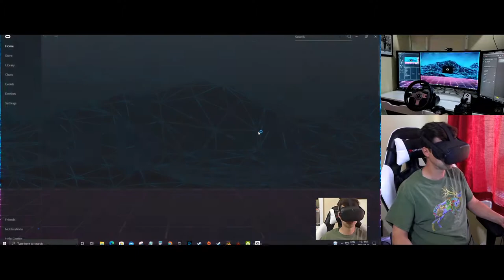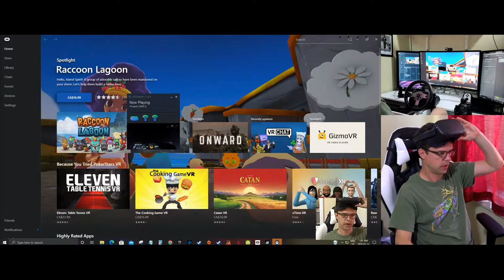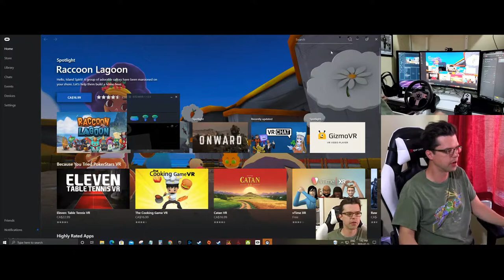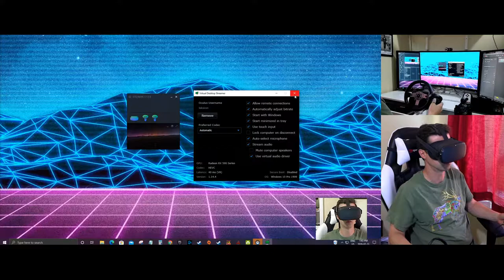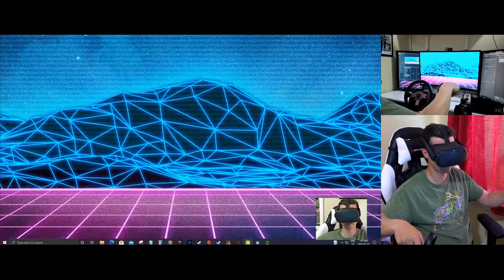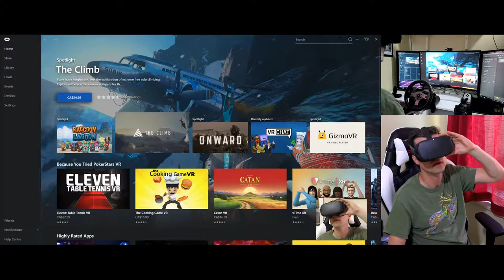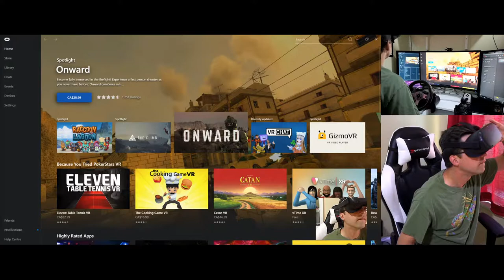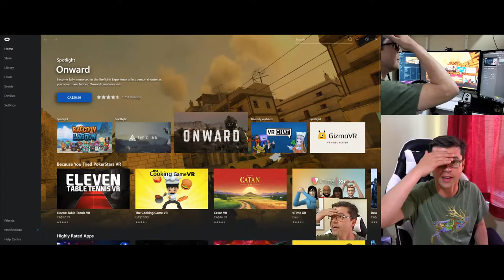VR Stream - Virtual Reality Tour of Daytona International Speedway with Oculus Quest PCVR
Playing in VR on Oculus Quest with Virtual Desktop wireless PCVR.  July 2020 with a resolution of 2560x1080 (21:9)
Taking a tour around the famous Daytona track in virtual reality with Project Cars 2 arcade driving simulator.
NOTE: After adjusting all of that audio stuff during the stream it is now painfully obvious my voice cannot be heard over-top the game audio LOL.